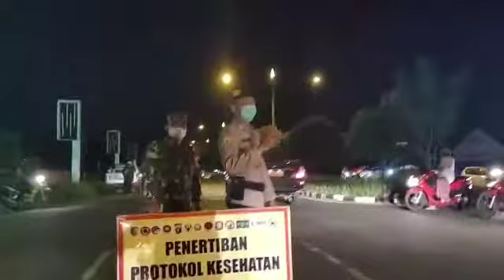Operasi Satgas Yustisi Penertiban Protokol Kesehatan Covid-19 Perwali No.26 Tahun 2020